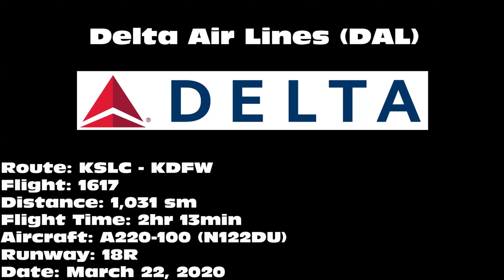Delta Air Lines A220-100 [N122DU] -- UHD 4K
Delta Air Lines A220-100 landing on 18R at Dallas/Fort Worth International Airport (DFW) on March 22, 2020